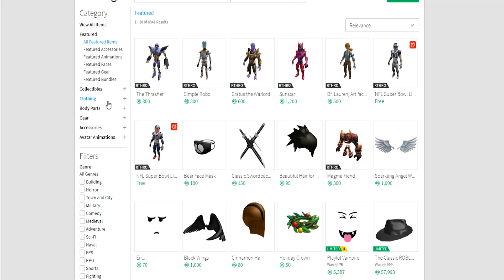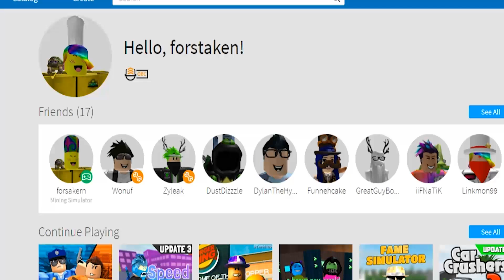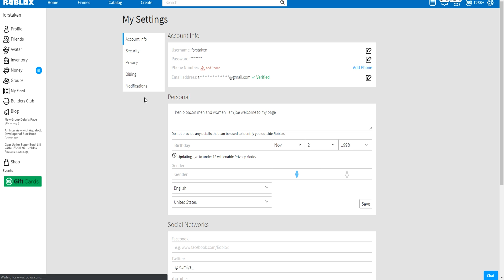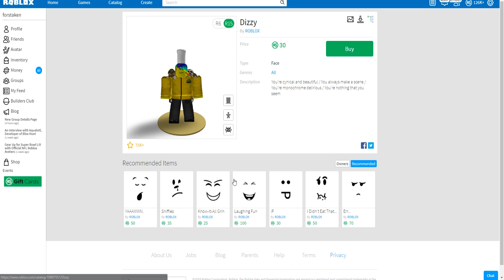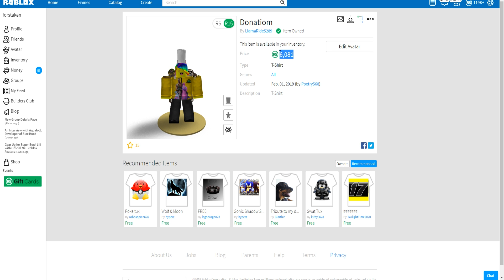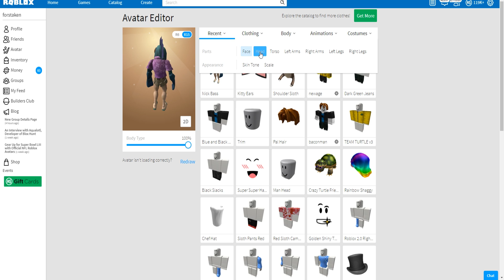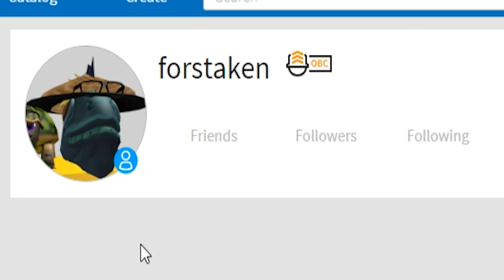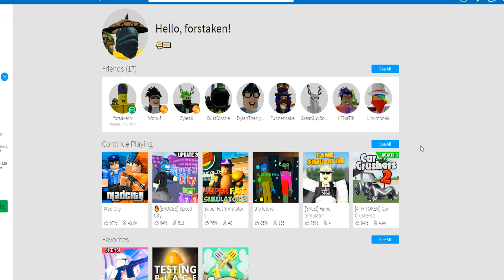YOU WON'T BELIEVE WHAT I DID TO HIS ACCOUNT.. (Roblox)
Yo! What's up Lightning Squad ⚡ My name is SeeDeng aka SeeDank! I'm a member of The Crew! Some of the games you may see me play in Roblox are Jailbreak, Simulators, MM2, a Roleplay, an Obby + more fun games!

Title ► One of my favorite games to play on this channel is Roblox Murder Mystery 2 which is a roblox game that is intended for 13+ audience.